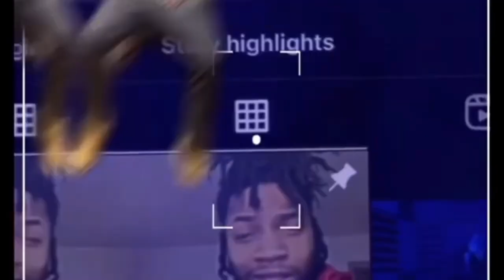Dcrown Watches Mr Beast Until He Realizes He's Broke